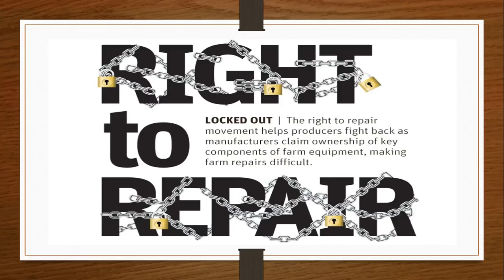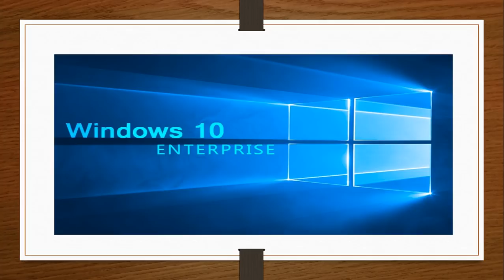Tech news March 9th 2018 Oculus Android Chrome Windows 10 and more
The world of tech news